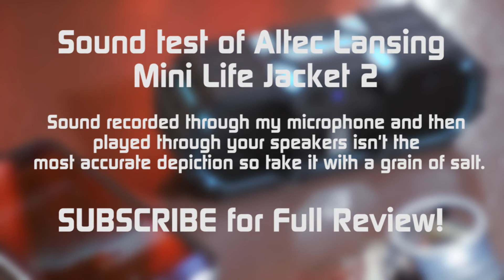Altec Lansing Mini Life Jacket 2 Bluetooth Speaker - Sound Test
Altec Lansing Mini Life Jacket 2

This is my sound test of the Altec Lansing Mini Life Jacket 2 Bluetooth Speaker.

1. Catmosphere - Candy-Coloured Sky: youtu.be/AZjYZ8Kjgs8

Release date:
30 March 2015
P-line:

2.thomas vx - Stranger: youtu.be/F-svUEWFUuE

Release date:
15 February 2015
P-line:

3.  Rous - Skylight (feat. Stephanie Middleton): youtu.be/BYms2JqYGn0

Release date:
19 August 2014
P-line:

4.Dylan Hardy - Strangely Unaffected: youtu.be/CJTZ9mJYkqU

Release date:
7 October 2015
P-line:

Samsung Galaxy S6

This is the same Amazon.in and Flipkart.com you are all used to, however, each time you buy something I get a small kickback. It all adds up each month and really helps the channel.